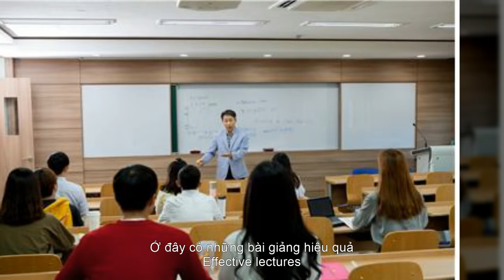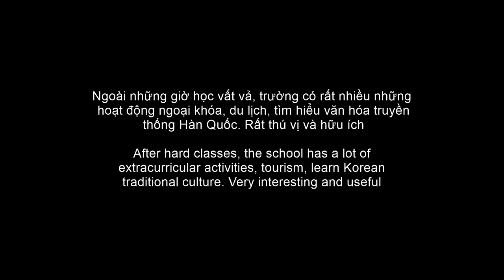Vn students in Chungbuk University